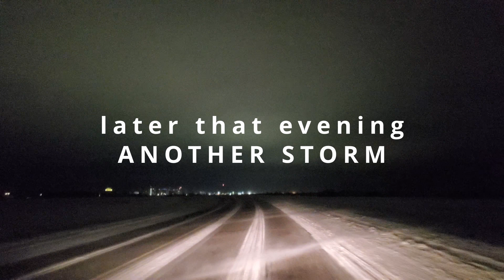ANOTHER STORM AFTER CLEANING THE SNOW | SASKATCHEWAN FOR YOU